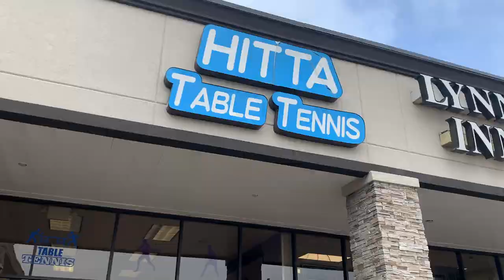Little Big Shot by Henry Segal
A profile of five-year-old table tennis prodigy, Allen Mao, with expert commentary. Created by Henry Segal

I would like to thank H.I.T.T.A. (Houston International Table Tennis Academy) for their cooperation in this project as well as: Lisa Liu, Daisy Liu, Jensen Delaney, Jacob Liu, Thuan Dao, Di Wei Shi, Dragon Stojanovski,
Karl Eisenkoelbl, Jian Mao, Wantong Liu,
Alina, Jayden, Manny Velazquez, and The Motion Picture Club.

if you want to start playing table tennis!